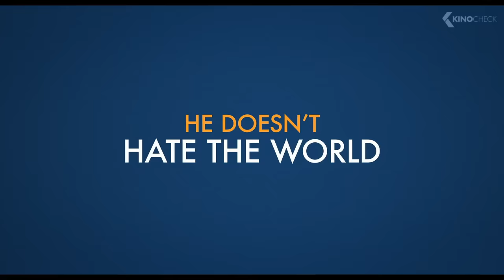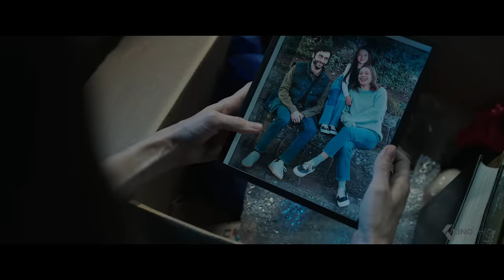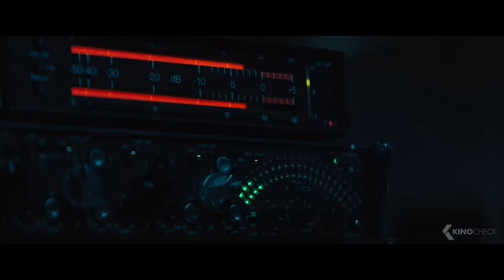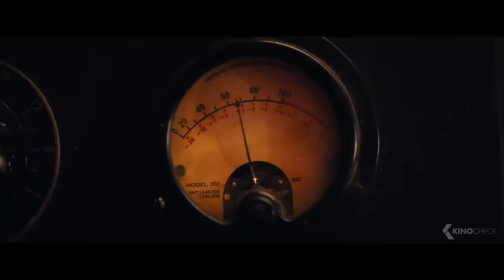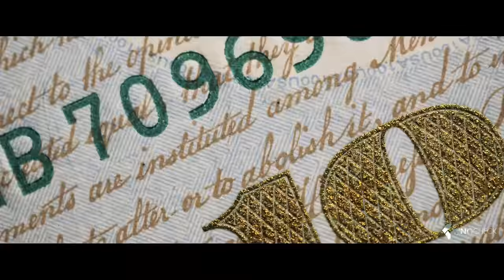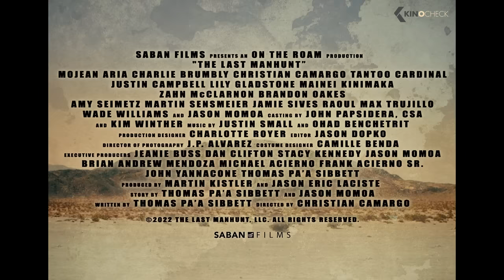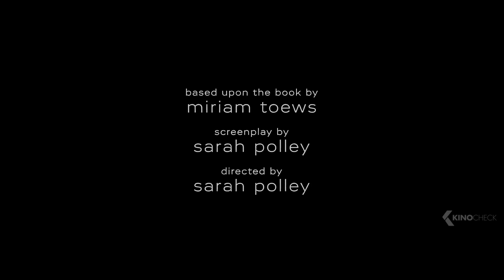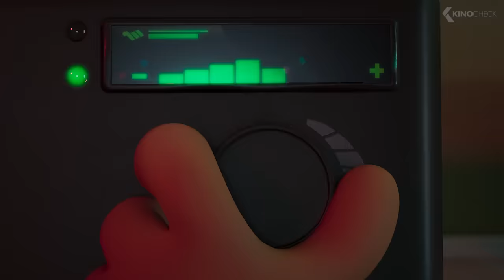THE BEST UPCOMING MOVIES 2022 & 2023 (Trailers)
00:00 The Best Upcoming Movies 2022
00:03 Creed lll - Rocky's Legacy
02:20 A Man Called Otto
04:40 The Super Mario Bros. Movie
06:57 Strange World
08:47 Mission Impossible 7: Dead Reckoning
10:50 M3GAN
13:09 Black Panther 2: Wakanda Forever
15:14 Spirited
16:34 On The Line
18:34 Black Adam
20:59 Babylon
23:14 Avatar 2: The Way of Water
24:47 Shotgun Wedding
27:15 House Party
29:32 Emancipation
31:16 The Minute You Wake Up Dead
33:17 Dungeons & Dragons: Honor Among Thieves
35:20 A Christmas Story Christmas
35:50 Violent Night
38:24 Bones And All
40:38 The People We Hate At The Wedding
42:52 The Last Manhunt
44:44 Causeway
46:24 The Little Mermaid
47:42 John Wick: Chapter 4
48:45 Armageddon Time
50:59 The Ambush
52:42 Run Sweetheart Run
54:56 Algea: God of Pain
56:44 The Son
57:35 Women Talking
59:12 Diary of A Wimpy Kid 2: Rodrick Rules
01:00:46 The Vanished
01:02:18 She is Love